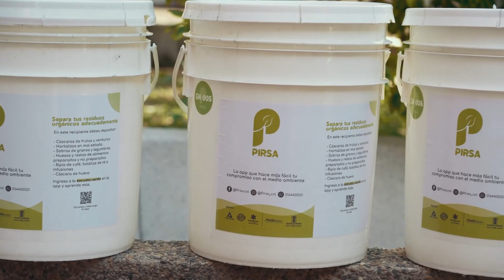App Pirsa - Innovación Digital - Alcaldía de Medellín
Los diferentes actores que integran el proyecto hablan sobre cómo les parece la iniciativa.